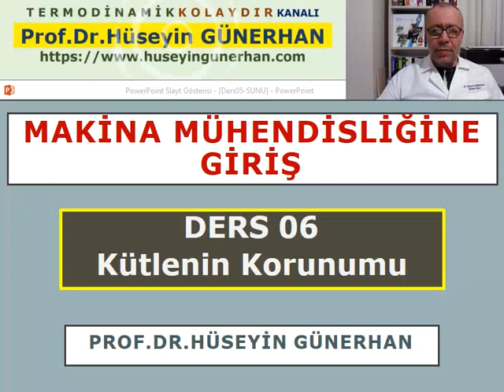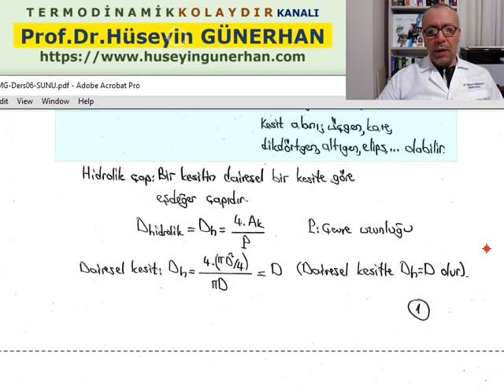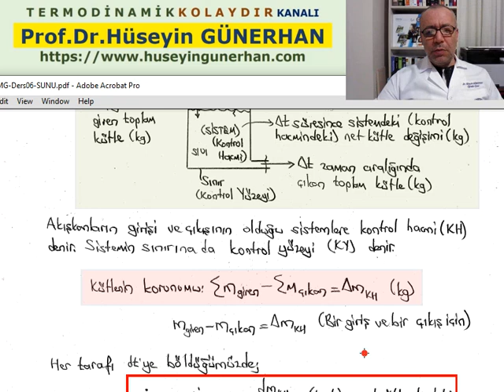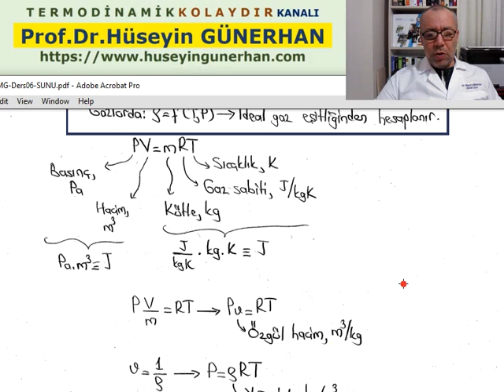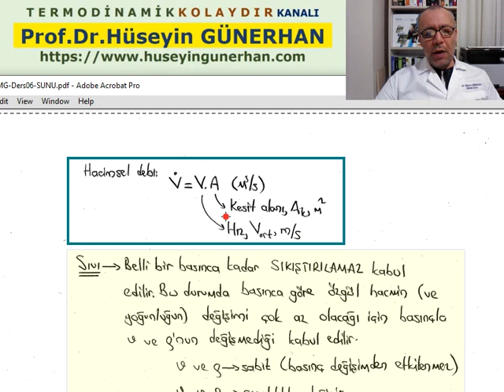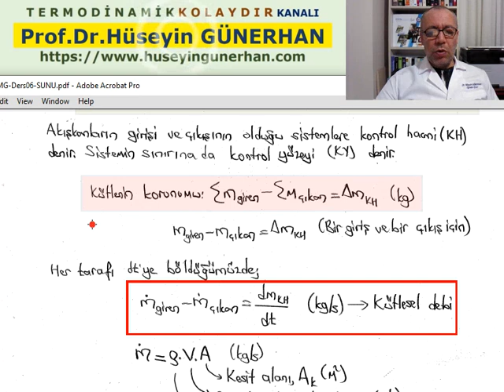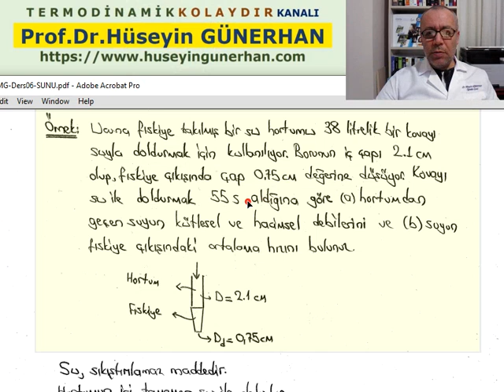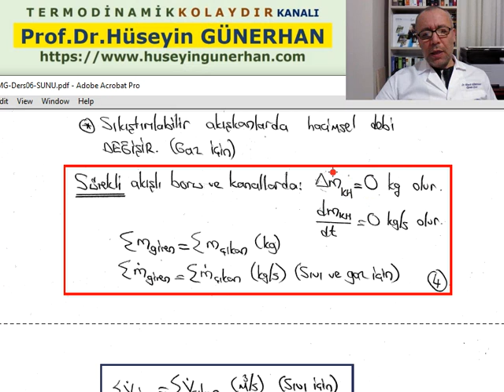Makina Mühendisliğine Giriş/Ders06/Kütlenin Korunumu/Prof.Dr.Hüseyin GÜNERHAN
"Makina Mühendisliğine Giriş" Dersi
Ders06: Kütlenin Korunumu (Kütle, Kütlesel debi, Hacimsel debi, Sürekli Akış)